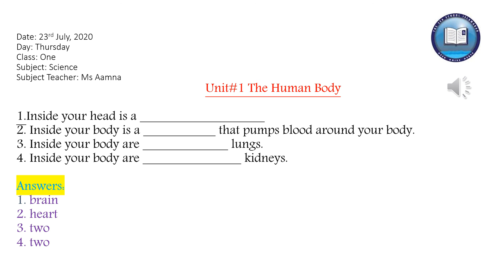Class 1, Science, 23july20